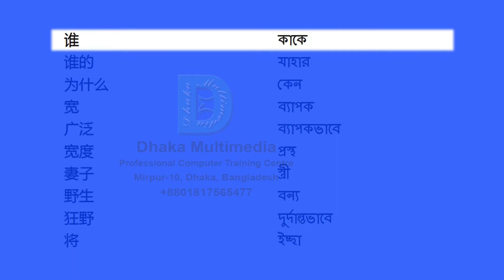Chinese to Bengali | Most Common Words in English Part 68 | Learn English